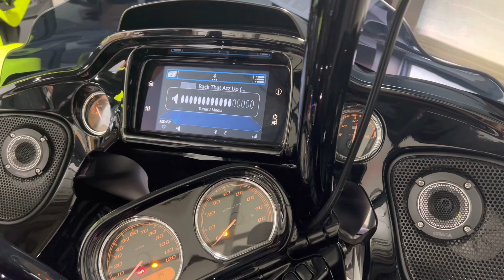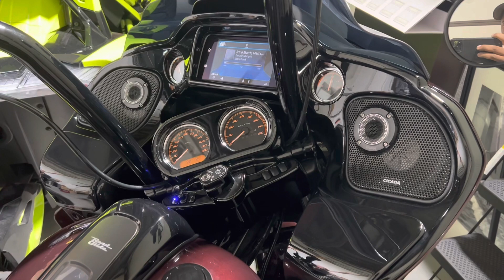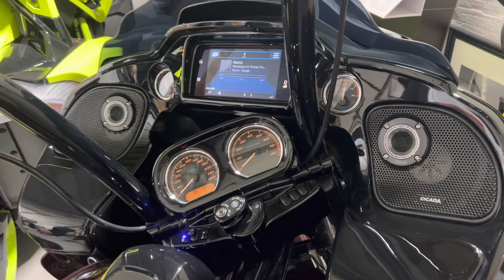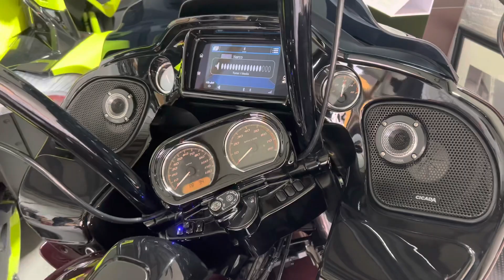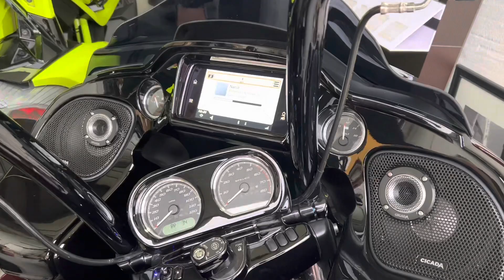Tim took the trip from Virginia to New Jersey to get the audio upgraded on his brand new Road Glide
This is the second bike we are doing for Tim .
The first one had a bigger setup that took up all his bag space .

He wanted this bike to be a 100 percent rider setup
Every thing 100 percent weather proof , most storage space possible but still great sounding music that you can hear at highway speeds and good bass .

This is what we came up with

NVS Audio stage 3 high power

Factory gts radio flashed

Hki mini dsp with Nvs audio plug and play t harness

Cicada cm 6.5 in the faring
Cicada horns in the grills
Cicada carbon fiber high power 8 inch mid bass

Sound digital evox2
1600.1
800.4
Both mounted in the faring

Dubbie bass knob

All stinger ofc copper wiring and rca

Braille g30h lithium